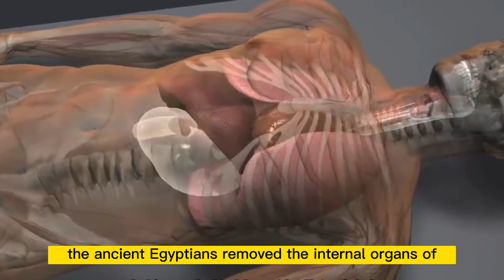Curse of the Ancient Egyptian Pharaohs